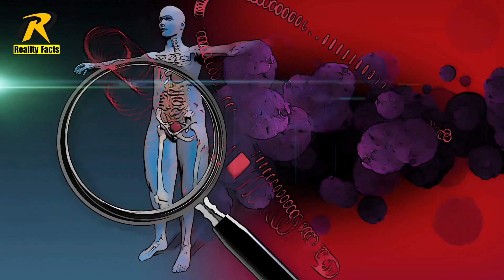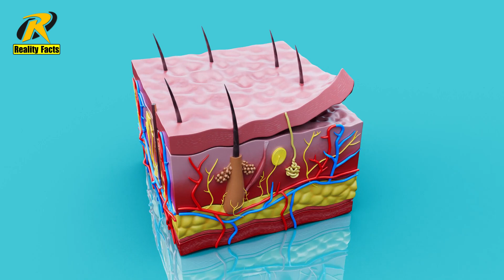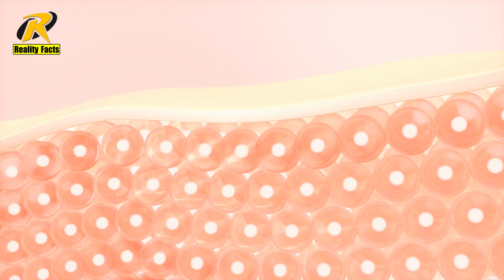30 AMAZING FACTS ABOUT HUMAN BODY | Reality Facts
in this video you will learn some unique information about whole world and 30 Amazing Facts About Human Body